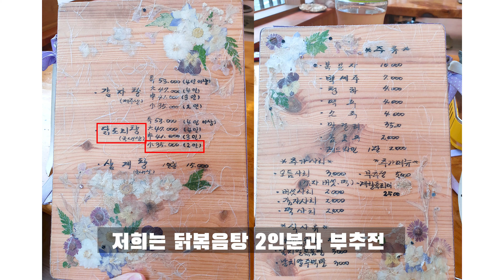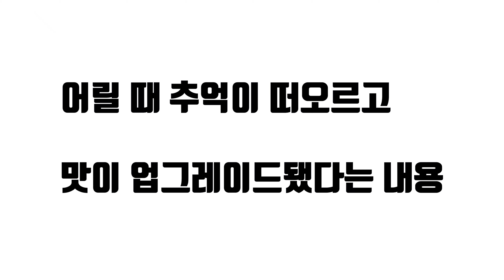인천맛집 얼큰하고 담백한 엄마 손 맛 '닭볶음탕' 초복에 원기 회복 어떠세요?! 입에 착착 감기는 감칠 맛! spicy chicken stew - 막걸리편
내 돈내고 내가 먹는 안주 리뷰!
지역구 맛집을 통해 소주, 맥주, 막걸리 등 각 주류에
어울리는 안주를 소개해드립니다.

*가게에 방문하셔서 유튜브 채널 술왕술쓰
말씀하시면 부추전을 서비스로 주신대요!!!

가시는 길
인천 부평구 경원대로1367번길 37